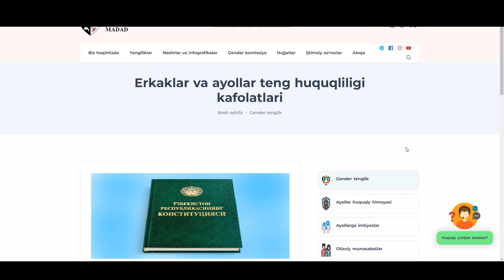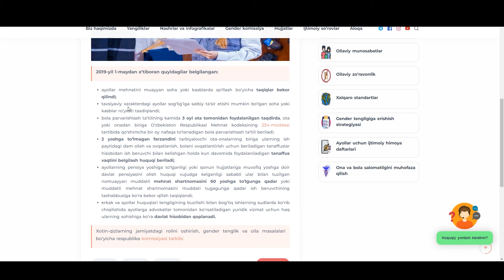Gender madad huquqiy platformasi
Ayollar va erkaklar huquqlarini teng himoya qilish, ularga bepul huquqiy ko‘mak berish maqsadida Adliya vazirligi tomonidan Gender madad platformasi ishga tushirildi.